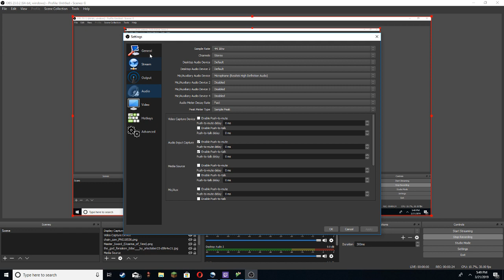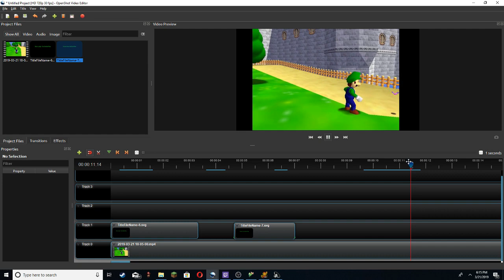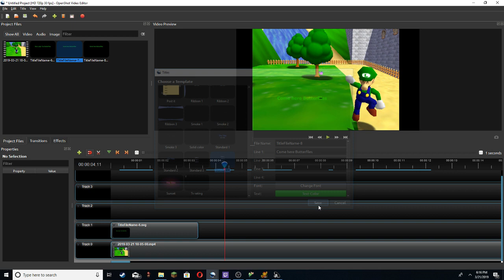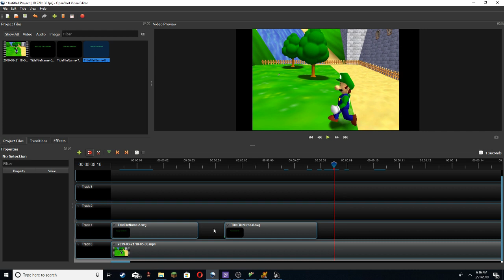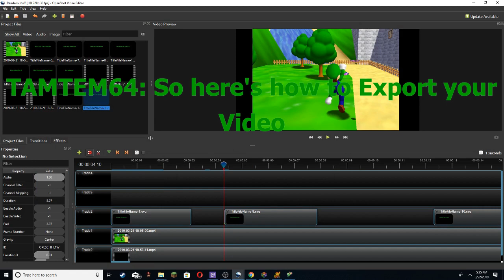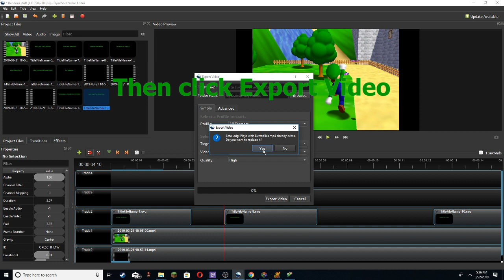How to make SM64 videos on Openshot Tutorial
Idea by King Blue Glitchy 4 (Aka KBG4)

Download some stuff that I use:

(Ragdolls made by Joseph The Stupid Hedgehog)